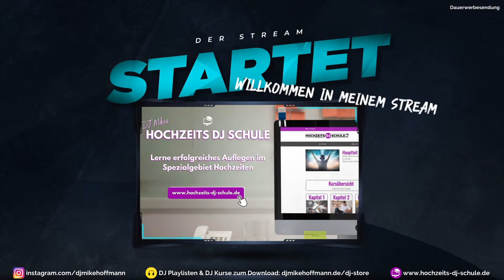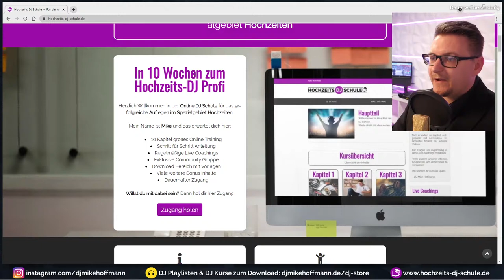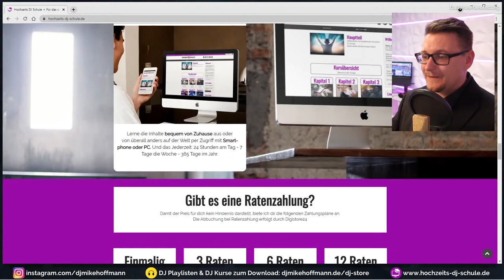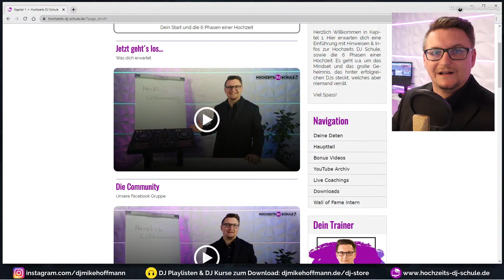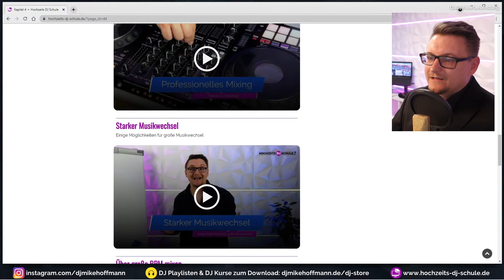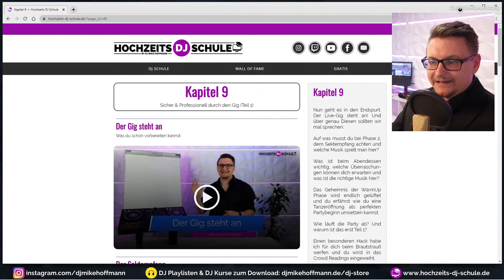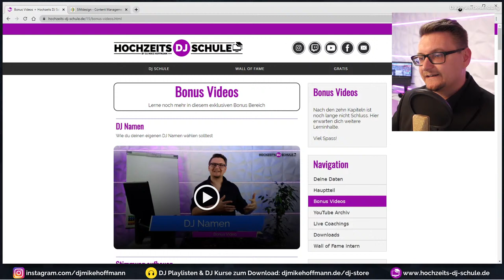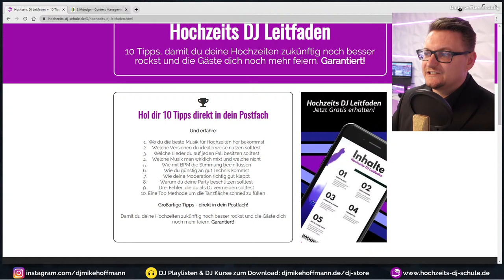DJ SCHULE ERÖFFNUNG 🔴 Livestream | Detallierte Einblicke in meine DJ Schule - so ist sie aufgebaut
In diesem Eröffnungs Livestream erhältst du detaillierte Einblicke in meine DJ Schule
🔽🔽🔽🔽🔽 HIER AUFKLAPPEN 🔽🔽🔽🔽🔽

💜 HOCHZEITS DJ SCHULE
In meiner Online DJ Schule lernst du das erfolgreiche Auflegen im Spezialgebiet Hochzeiten. Schritt für Schritt Anleitungen. Unbegrenzter Zugang.

💡 WEITERBILDUNGEN FÜR DJs
Hier erhältst du Playlisten & komplette DJ Kurse zum Sofort-Download

💰 PERSONAL COACHINGS
In meinen DJ Coachings zeige ich dir, wie du ganz einfach mehr gute Kunden gewinnen, deinen Booking Kalender füllen und deine Gage erhöhen kannst

🎧 ÜBER MICH:
Mein Name ist Mike, ich bin Erfolgs-Coach für DJs und Experte für Hochzeiten. Hier auf meinem Kanal zeige ich dir, wie auch du als DJ starten kannst. Lerne von meinen Erfahrungen, Fehlern und Tipps und begleite mich durch meinen DJ Alltag.

🔈 MEIN DJ EQUIPMENT*:
Mein DJ Controller
Mein Backup Controller

🎥 MEIN YOUTUBE & STREAM EQUIPMENT*
Kamera 1
Kamera 2
Beleuchtung 1
Beleuchtung 2
PC Gehäuse beleuchtet

🎥 DEINE STATISTIK:
☑ Video angesehen
☑ Video Geliked

*HINWEIS*
Das bedeutet, dass ich eine kleine Provision bekomme, falls du nach einem Klick auf diesen Link etwas auf der entsprechende Webseite kaufst. Für dich entstehen dadurch keine zusätzlichen Kosten. Du unterstützt damit meinen Youtube-Kanal und die Produktion von weiteren Videos.

DJ Mike